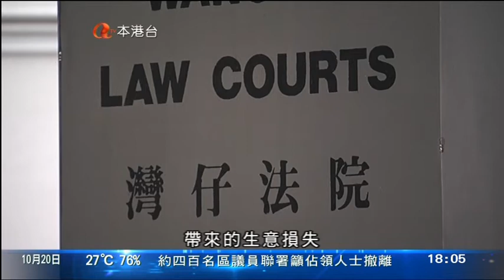[新聞](2014-10-20)佔中第二十三日相關報道(1800)